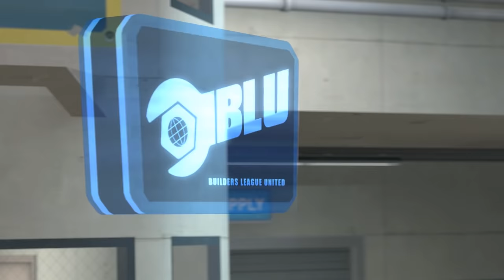Your Eternal Revenge [SFM]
Tired of Demoman's selfishness, Spy plots an elaborate act of revenge...

Random trivia:
This video took 166 hours to make and 12 hours to render.
I also initially planned on submitting it to the 2014 Saxxy awards, but decided the plot was too complicated.